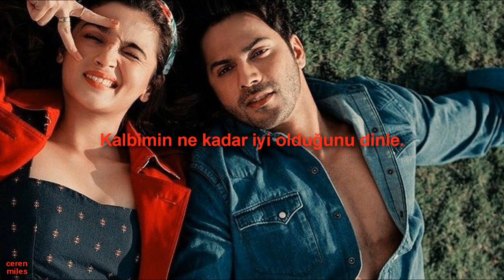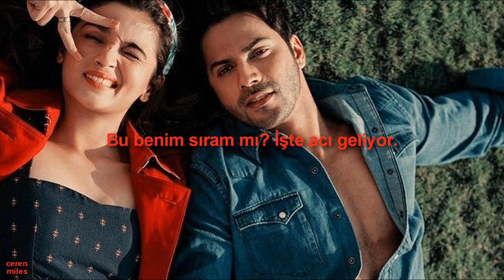Indila - Dernière Danse (Türkçe Çeviri)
02.33'de "kimin kalbini kırdıysam" yazacak, yanlışlık için üzgünüm.